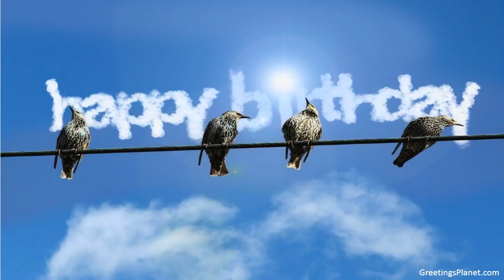Happy Birthday to Inbanathan